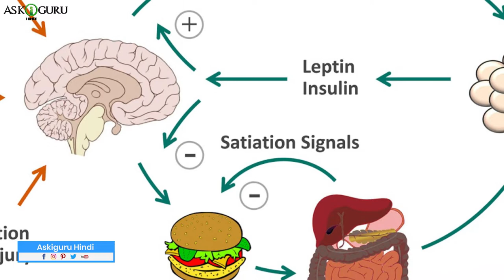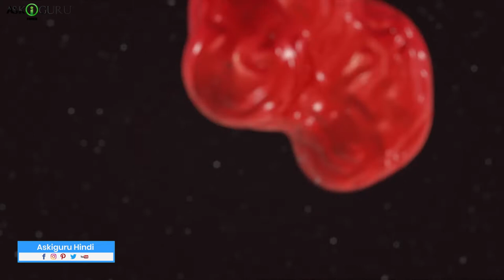SURPRISING BENEFITS OF ONIONS FOR SKIN, HAIR AND HEALTH-ONION CAN HELP TO PREVENT CANCER- ONION USES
SURPRISING BENEFITS OF ONIONS FOR SKIN, HAIR AND HEALTH-ONION CAN HELP TO PREVENT CANCER- ONION USES - ASKIGURU

प्याज ने आपको बोहोट रुलाया होगा पर क्या आपको मालूम है प्याज को रुलाने के अलावा कितना फ़ैदयेमंद है. प्याज यानिकी ऑनियन्स ज़डा तार दुनिया बार के हर डिशस मे इंक्लूड होता है. एशियन, कॉंटिनेंटल्स, वेस्टर्न सब डिशस मे ऑनियन उसे होता ही है, क्यूकी पायाज बोहोट जाअगहो मह उगगया और बेचा जाता है. प्याज एक बोहोट पुराना मेडिकल अर्ब है जो ग्रीक फिज़ीशियन्स मेडिकल प्रॅक्टिसस मह बोहोट उसे करते है. तो आज का हुमारा वीडियो है ऑनियन के बेनिफिट्स ओं हेल्त, स्किन आंड हेर.